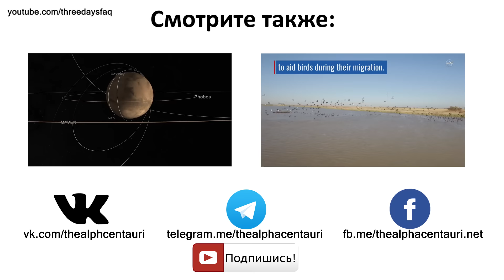Кэди Колман об МКС, космосе и будущем NASA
Астронавтка NASA, Кэди Колман, рассказывает о своих впечатлениях после полёта на МКС, о будущем NASA и путешествии на Марс. Обратите внимание на корабль SpaceX Dragon на анимации.

Перевел Саша Нырков
Озвучила Наташа Бикмешова